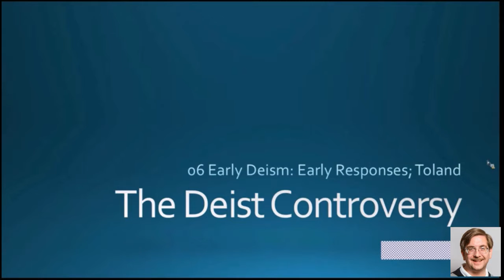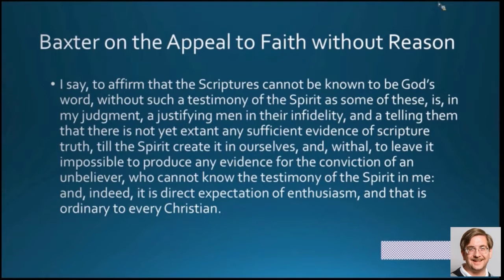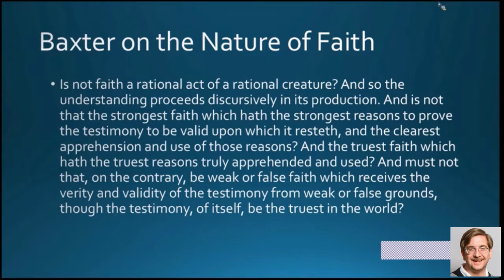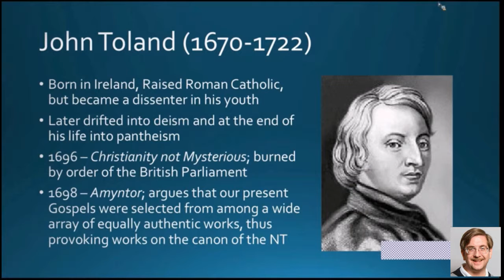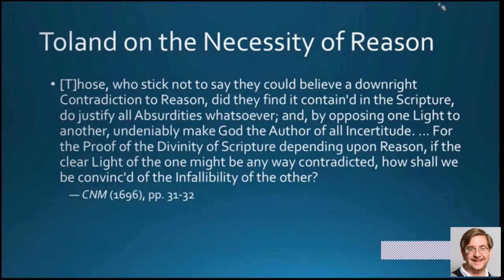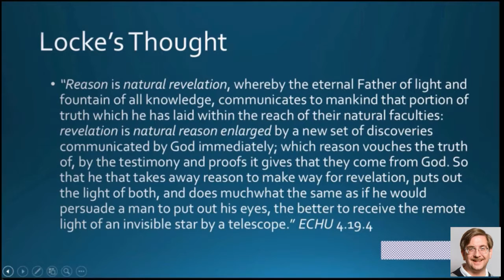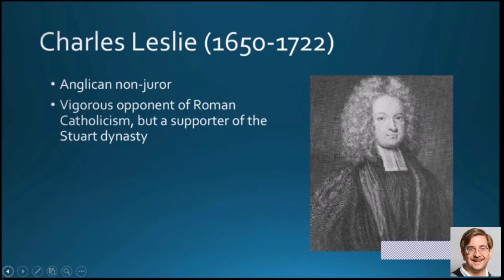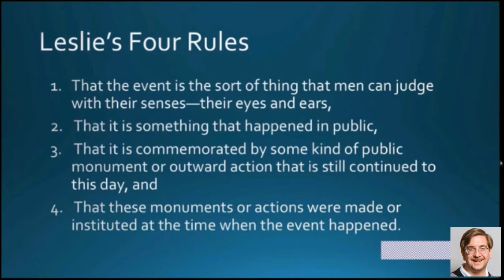Lecture 06: Early Deism: Early Responses; Toland, 20 May 2015